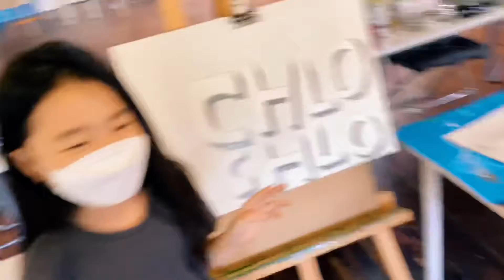다빈이의 기초소묘 이야기 ✏️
한땀한땀
라인에 정성을 기울이며

스킬업 반에 입문!

뿌린대로 거두게 하심을
믿고 열심으로…

다빈이 화이팅!🤗